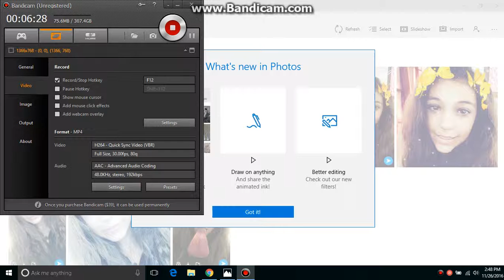TRANSFORMICE! (MY MOUSE FAILS ON ME?)